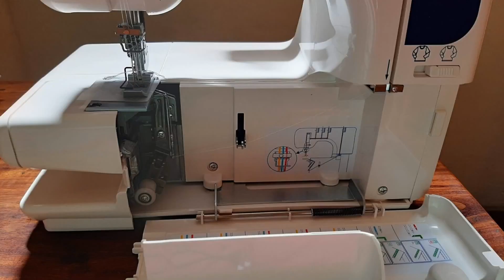Minha máquina Galoneira Elna 444 doméstica. 😍😍💝🤗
Máquina doméstica galoneira Elna 444. Linda, maravilhosa.  Comprei é estou satisfeita pela aquisição...Depois irei testa-la e mostrarei aqui.